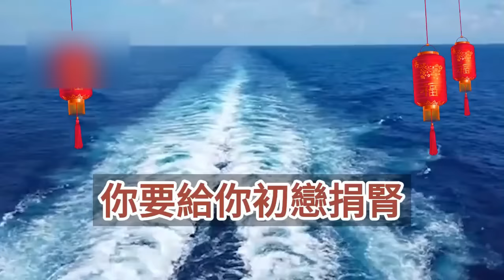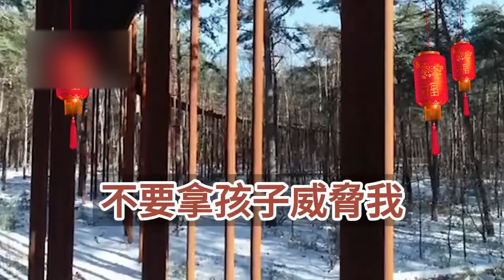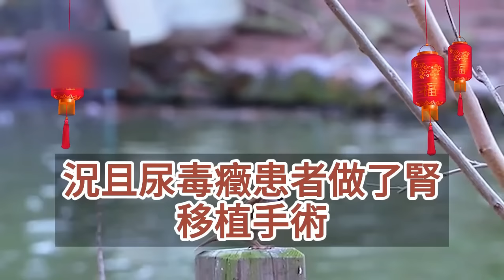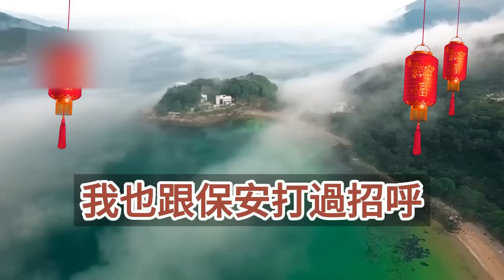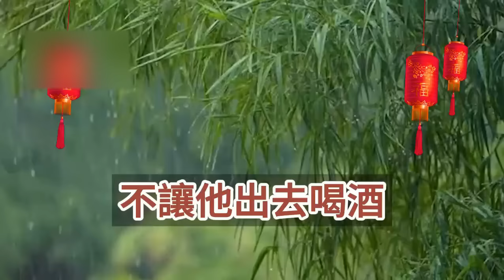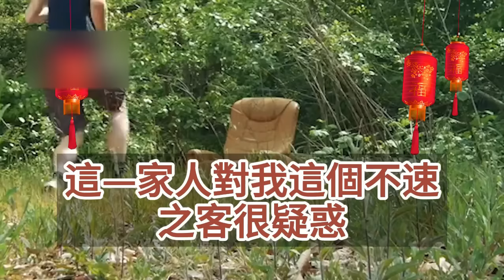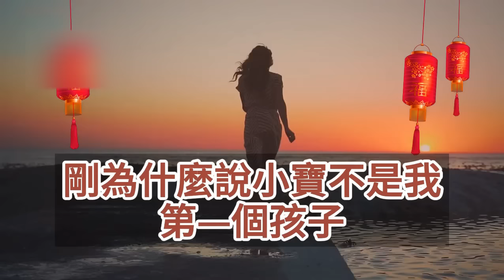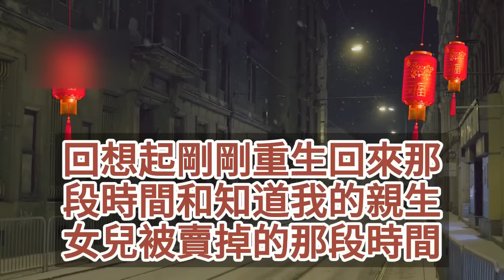（完結爽文）老公初戀得了尿毒癥，他偷偷去配型成功，不顧我懷著孕就提出離婚，這樣他就可以和初戀領證，三年後以夫妻關係將腎移植給她，極力勸說都阻止不了他作死的心！情感